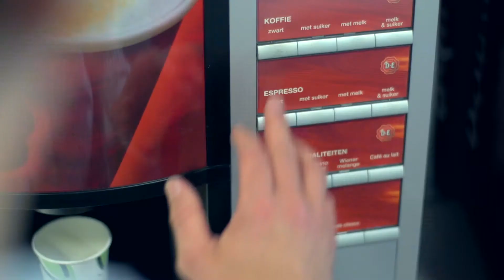Talent&Pro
Talent&Pro is al bijna vijftien jaar een toonaangevende financiële detacheringspartner in Nederland. Binnen onze sectoren Verzekeringen, Banken, Actuarieel en Pensioen+Leven werken meer dan 400 toptalenten en professionals voor gezichtsbepalende financiële opdrachtgevers. Toegewijde hbo'ers en wo'ers in vaste dienst, die zichtbaar een verschil maken. Omdat ze verder denken. Meer doen.

videoproductie: Imagine People